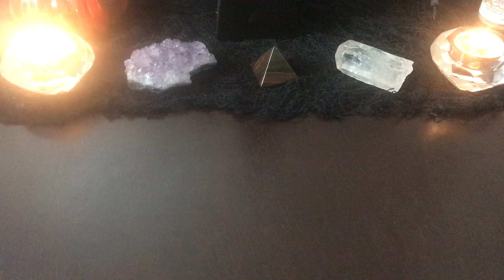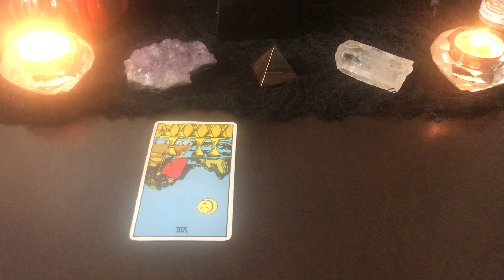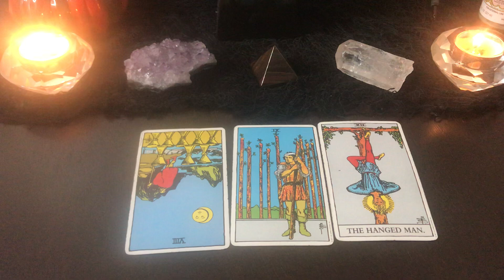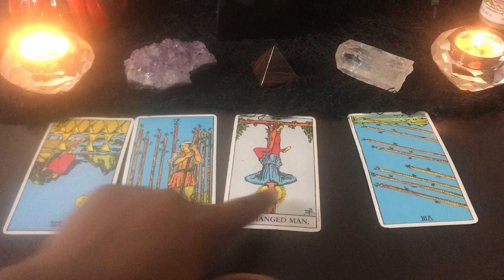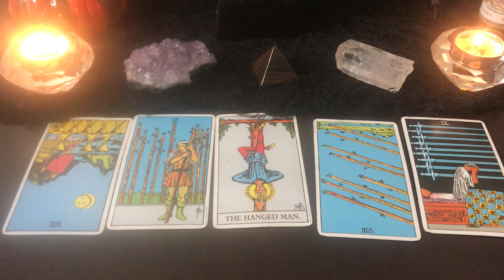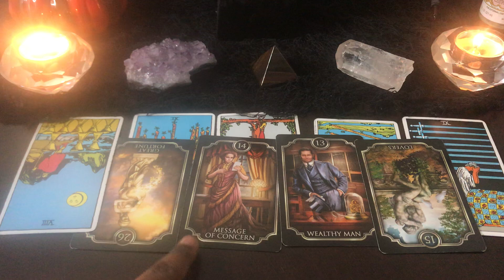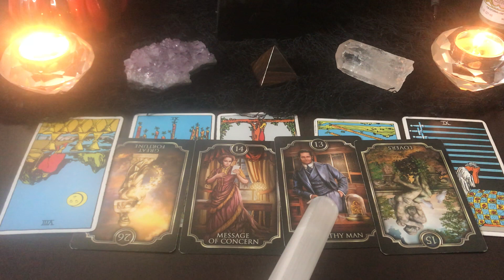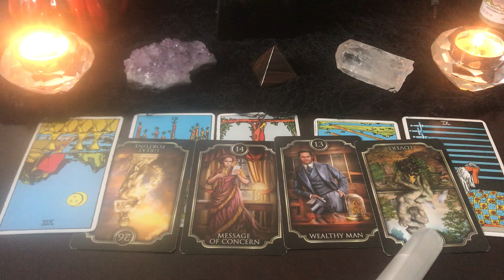LEO - SOMEONE IS WAKING UP TO THIS LOVE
Hey Leo! Thank you for allowing me to read for you! Please note these messages are general and to check your Leo Sun, Moon, Rising & Venus (for love) signs.

April